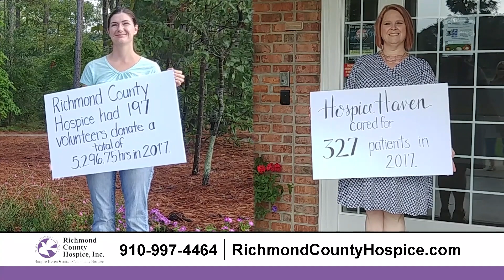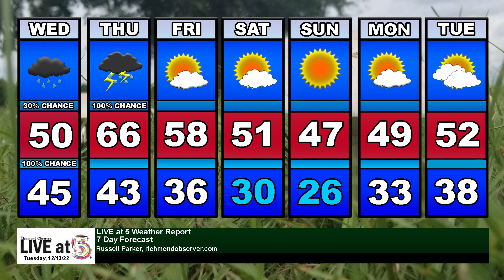Live at 5 (Tuesday, 12/13/22)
- RCSO: Pilot, passenger safe after emergency landing in Richmond County field
- Troopers seek info on fatal Richmond County hit and run
- Richmond Indoor Track & Field takes second